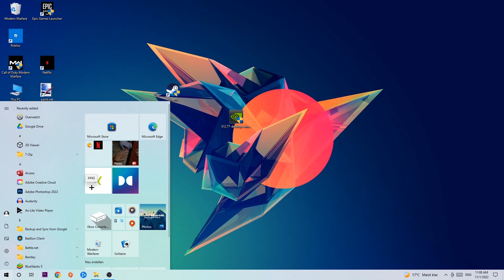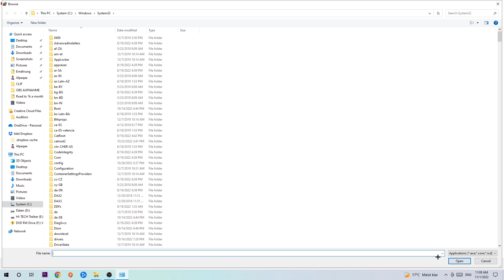Assetto Corsa – How to Fix Black Screen & Stuck on Loading Screen – Complete Tutorial 2023